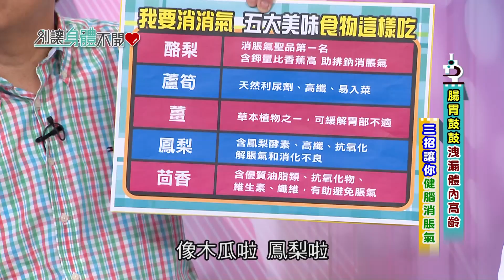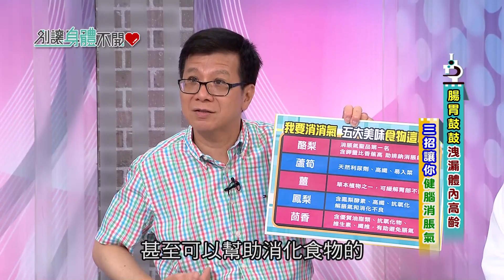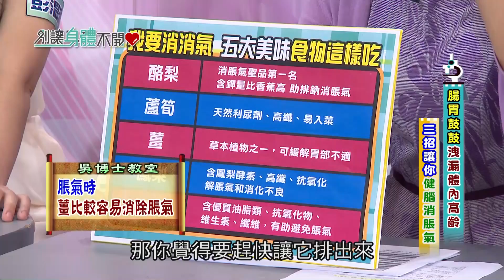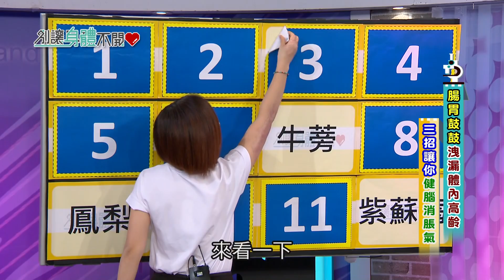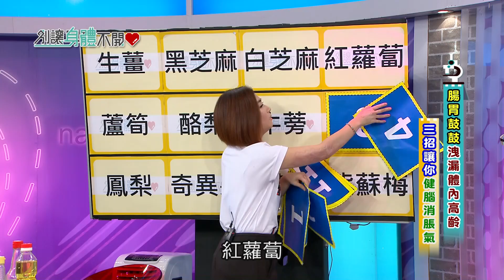別讓身體不開心20150826【腸胃鼓鼓洩漏體內高齡 三招讓你健腦消脹氣!】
1.胃脹氣是老化前兆?! 酪梨蘆筍幫你消一肚子氣?!
2.嚴重脹氣腹痛恐奪命?! 潘老師、中醫師、營養博士聯合解答
3.誰有好胃道?! 蔣偉文、鄭家榆分享獨門消打嗝、胃脹氣妙方
4.我要消氣健腦抗發炎助燃脂! 五大美味食物吳秉承教你創意吃
5.居家消氣自救按摩法 彭溫雅中醫師教你向脹氣小腹婆說bye!

主持人: 任家萱 Selina
健康顧問: 潘懷宗
來賓: 吳秉承(電鍋男)、 彭溫雅醫師溫亜中西醫醫美聯合診所、 吳映蓉博士營養天地、 Jacko蔣偉文、 真實真性情 - 鄭家榆

健康關鍵全都在年代much台38頻道
別讓身體不開心